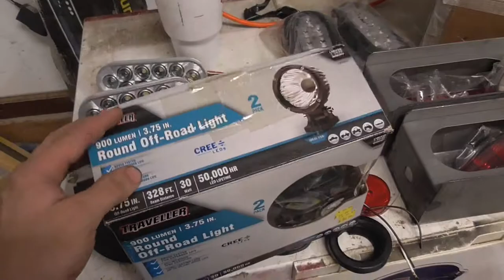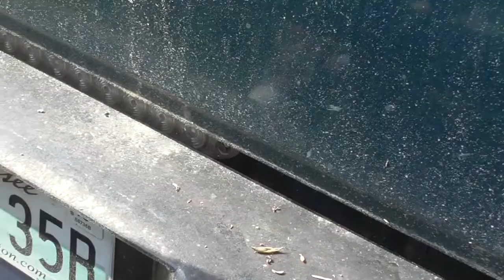Trailer Project | Welding D-Rings, Tail Light Boxes, And Ramp Hook Plate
In this video I do some welding on the trailer.  I weld on some plates for the ramps to hook to, weld up some more D-rings, and weld on the tail light boxes.